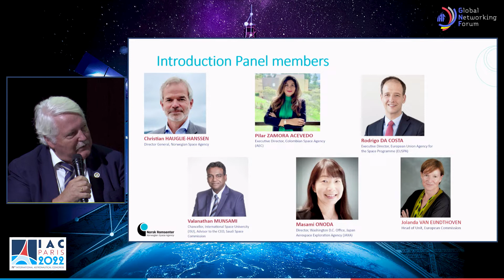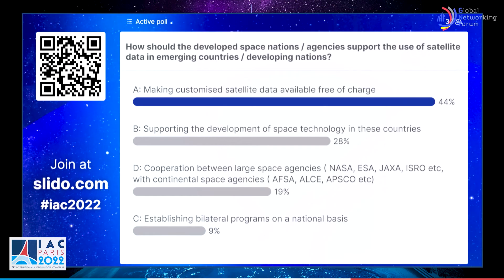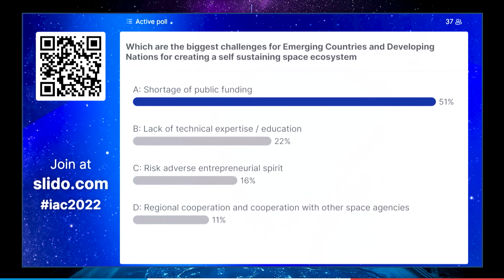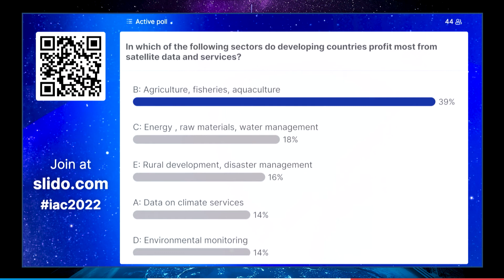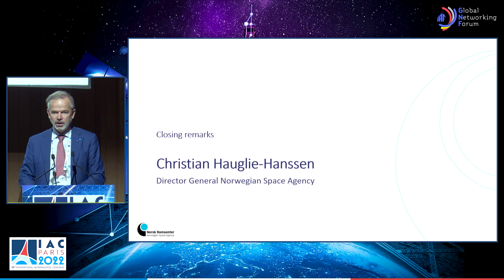GNF SUSTAINABILITY ACTIONS FOR EMERGING COUNTRIES USING SATELLITE DATA Wednesday 21 Sept IAC 2022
SUSTAINABILITY ACTIONS FOR EMERGING COUNTRIES USING SATELLITE DATA
Day: Wednesday 21 September

The availability of space applications for emerging countries and developing nations is of key importance for their economic growth potential. Furthermore, it is essential for these countries to be able to understand and react to current threats, such as the impact of climate change, pollution, deforestation, biodiversity, environmental monitoring, urban development and many other related topics.

During the very successful GLEC22 meeting held in Quito during May 2022 these points have been discussed in different panels and by various keynote speakers. Putting these sustainability ambitions into context it is important to make efficient use of funds and relevant satellite data. Various national, bilateral and international initiatives and/or programmes focusing on tropical deforestation, handling illegal fisheries , environmental related data, as well as EU´s Global Action on Space for international collaboration using space-based data and services, may be relevant examples for emerging countries in particular.

This GNF session will focus on the topics above, and a panel consisting of senior executives will present their findings and ideas leading up to GLOC23 which will be hosted by the Norwegian Space Agency in Oslo in May 2023 and will specifically cover the global efforts to better understand and battle climate change by use of space-based services and applications.

This session is organized by:

Norwegian Space Agency (NOSA)
MODERATOR

Pieter VAN BEEKHUIZEN
Vice Chair IAF CLIODN, Board Member, Stichting Space Professionals Foundation (SSPF)

KEYNOTE SPEAKER

Josef ASCHBACHER
Director General, European Space Agency (ESA)

SPEAKERS

Rodrigo DA COSTA
Executive Director, European Union Agency for the Space Programme (EUSPA)

Christian HAUGLIE-HANSSEN
Director General, Norwegian Space Agency (NOSA)

Valanathan MUNSAMI
Chancellor, International Space University (ISU), Advisor to the CEO, Saudi Space Commission

Masami ONODA
Director, Washington D.C. Office, Japan Aerospace Exploration Agency (JAXA)

Jolanda VAN EIJNDTHOVEN
Head of Unit International Relations & Communication, DG/DEFIS, European Commission

Pilar ZAMORA ACEVEDO
Executive Director, Colombian Space Agency (AEC)